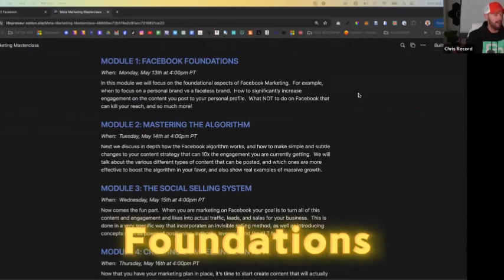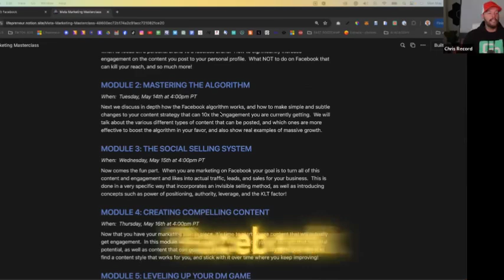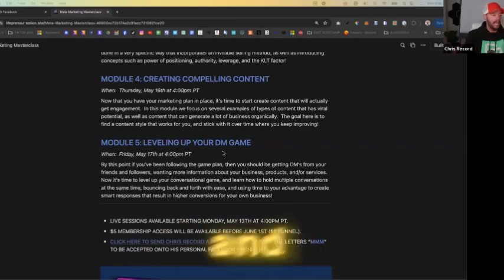FREE Facebook Meta Marketing Master Class From IIS & Chris Record!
🔥 Ready to LEVEL UP your Facebook game? 🔥

The Meta Marketing Master Class Academy is now LIVE and guess what? It’s totally FREE! 🎉

Here’s what you’ll master in this FREE video training course: 🚀

📌 Facebook Foundations: Build a solid strategy from the ground up.

📊 Mastering the Algorithm: Decode how to work with Facebook, not against it.

💥 The Social Selling System: Turn interactions into sales.

✍️ Creating Compelling Content: Craft posts that stand out and engage.

💬 Level Up Your DM Game: Learn the secrets to closing deals in your DMs.